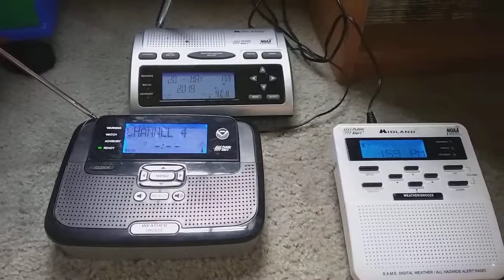The 2:00pm Tropical weather statement on WX4CH 5/20/19 (NO EAS)